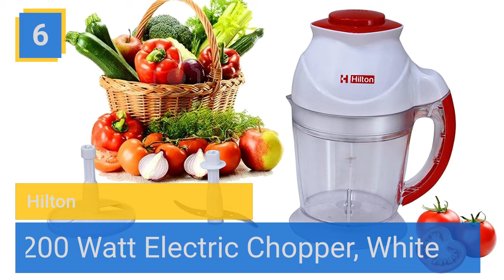6 Best Electric Vegetable Chopper in India under 1000 INR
6 Best Electric Vegetable Chopper in India under 1000 INR
COVID-19 BEST TOOL KIT MUST-HAVE IN HOME:
COVID-19 Antigen Self Test
Oximeter Fingertip, Blood Oxygen Saturation Monitor

►Check the Latest Price of  Electric Vegetable Chopper Here◄

►6.Hilton 200 W Electric Chopper, White
►5.Preethi CH 601 450-Watt Chopper, White
►4.Glen Mini Chopper 4043 Plus
►3.Inalsa Bullet 400W Chopper with Twin Blade
►2.Borosil Chef Delite BCH20DBB21 300-Watt
►1.Orpat Express 250-Watt Chopper (Purple)

►Check the Latest Price of Microwave Oven Stand Here◄

►10.APPUCOCO Heavy Metal Universal Microwave Oven Fix Stand
►9.  NIPRATESH Stainless Steel Amazing Microwave Oven Stand
►8.  Genaric KENADIYA Adjustable Multipurpose Microwave Oven Stand
►7.  PENADIA Multipurpose Stand for Kitchen
►6.  MILAD™ Metal Wall-Mounted Microwave Oven Rack
►5. INDIAN DECOR Microwave Oven Rack
►4. Livzing 3-Tier Metal Microwave Oven Holder Stand
►3.  Plantex Space Saver Kitchen Organizer Stand
►2.  Plantex Premium High Grade Microwave Storage Stand
►1.  AmazonBasics Microwave Shelf